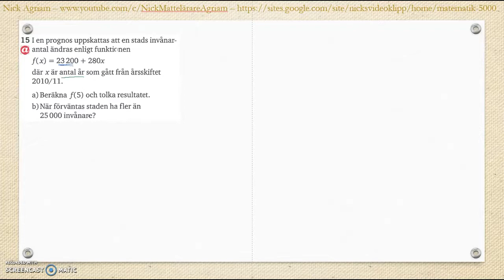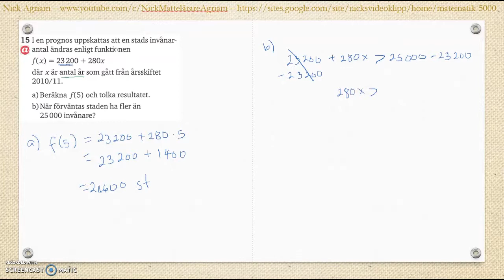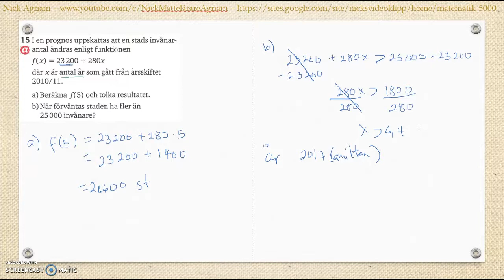Matematik 5000 Ma 2a Kapitel 2 Algebra och ickelinjära funktioner Blandade övningar 1-2 - 15